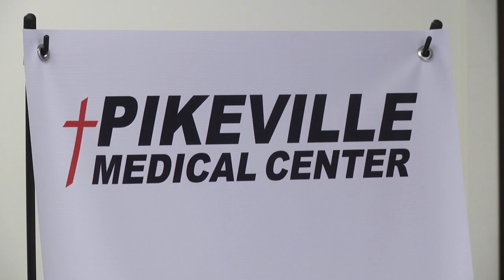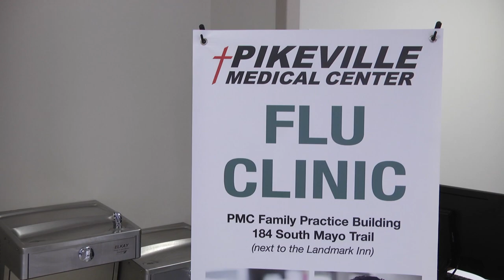flu still going strong